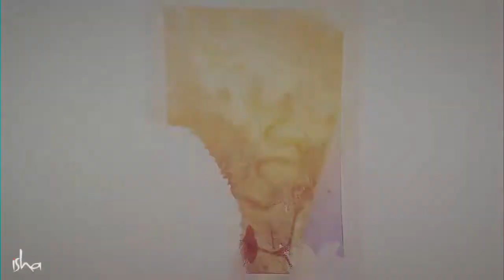How You Can Access Mystical Dimensions of Existence Sadhguru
103,734 views  Aug 24, 2022, Sadhguru looks at how the consecrated form of Nagas or sacred serpents carries the potential to help one access dimensions beyond the physical.

The Naga Pratishtha Consecration by Sadhguru is an unparalleled opportunity to participate in consecration by Sadhguru, in person. Sadhguru has described Naga as a very important deity and a possibility for those who are hungry for mysticism. On October 9, during the powerful midnight sandhya of Ashwin Purnima, Sadhguru will consecrate Naga in Isha Yoga Center, Bengaluru. This is a rare opportunity to participate in the esoteric Yogic process of creating a deity - a privilege available only to close disciples in the past.